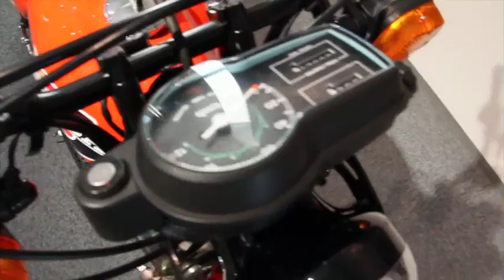1978 HONDA XL250S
フロントに大径の23インチホイールでプアなサスペンションをカバーし、林ツーのライダーに絶賛され、そのままオフロードブーツとモトクロスウエアでストリートを走るシティオフローダーなる造語も生み出した記憶にも記録にも残る名車がこのXL250S。兄弟車にスパルタ度の高いXRシリーズがありました。また、ほとんど同じに見えるXL500Sもあり、そちらもこのモデルのステイタスを高めるのに貢献しました。ちなみにこのレインボー（？）タンクのモデルのメーターは前方後円墳型と呼ばれていたような覚えがあります。ロードモデルのようなサイドカバーも2型ではXRイメージのゼッケンタイプに変化しています。